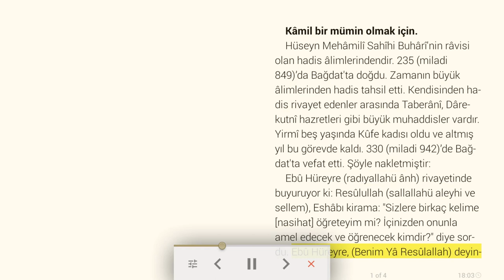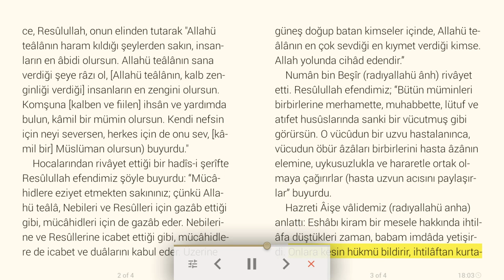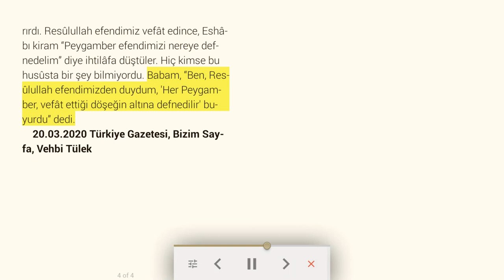Kâmil bir mümin olmak için - Dini sesli makale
Hüseyn Mehâmilî Sahîhi Buhârî'nin râvisi olan hadis âlimlerindendir. 235 (miladi 849)’da Bağdat'ta doğdu. Zamanın büyük âlimlerinden hadis tahsil etti. Kendisinden hadis rivayet edenler arasında Taberânî, Dârekutnî hazretleri gibi büyük muhaddisler vardır. Yirmî beş yaşında Kûfe kadısı oldu ve altmış yıl bu görevde kaldı. 330 (miladi 942)’de Bağdat'ta vefat etti. Şöyle nakletmiştir:
Ebû Hüreyre (radıyallahü ânh) rivayetinde buyuruyor ki: Resûlullah (sallallahü aleyhi ve sellem), Eshâbı kirama: "Sizlere birkaç kelime [nasihat] öğreteyim mi? İçinizden onunla amel edecek ve öğrenecek kimdir?" diye sordu. Ebû Hüreyre, (Benim Yâ Resûlallah) deyince, Resûlullah, onun elinden tutarak "Allahü teâlânın haram kıldığı şeylerden sakın, insanların en âbidi olursun. Allahü teâlânın sana verdiği şeye râzı ol, [Allahü teâlânın, kalb zenginliği verdiği] insanların en zengini olursun. Komşuna [kalben ve fiilen] ihsân ve yardımda bulun, kâmil bir mümin olursun. Kendi nefsin için neyi seversen, herkes için de onu sev, [kâmil bir] Müslüman olursun) buyurdu."
Hocalarından rivâyet ettiği bir hadîs-i şerîfte Resûlullah efendimiz şöyle buyurdu: “Mücâhidlere eziyet etmekten sakınınız; çünkü Allahü teâlâ, Nebileri ve Resûlleri için gazâb ettiği gibi, mücâhidleri için de gazâb eder. Nebilerine ve Resûllerine icabet ettiği gibi, mücâhidlere de icabet ve duâlarını kabul eder. Üzerine güneş doğup batan kimseler içinde, Allahü teâlânın en çok sevdiği en kıymet verdiği kimse. Allah yolunda cihâd edendir.”
Numân bin Beşîr (radıyallahü ânh) rivâyet etti. Resûlullah efendimiz; “Bütün müminleri birbirlerine merhamette, muhabbette, lütuf ve atıfet husûslarında sanki bir vücutmuş gibi görürsün. O vücûdun bir uzvu hastalanınca, vücudun öbür âzâları birbirlerini hasta âzânın elemine, uykusuzlukla ve hararetle ortak olmaya çağırırlar (hasta uzvun acısını paylaşırlar” buyurdu.
Hazreti Âişe vâlidemiz (radıyallahü anha) anlattı: Eshâbı kiram bir mesele hakkında ihtilâfa düştükleri zaman, babam imdâda yetişirdi. Onlara kesin hükmü bildirir, ihtilâftan kurtarırdı. Resûlullah efendimiz vefât edince, Eshâbı kiram “Peygamber efendimizi nereye defnedelim” diye ihtilâfa düştüler. Hiç kimse bu husûsta bir şey bilmiyordu. Babam, “Ben, Resûlullah efendimizden duydum, 'Her Peygamber, vefât ettiği döşeğin altına defnedilir' buyurdu” dedi.

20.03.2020